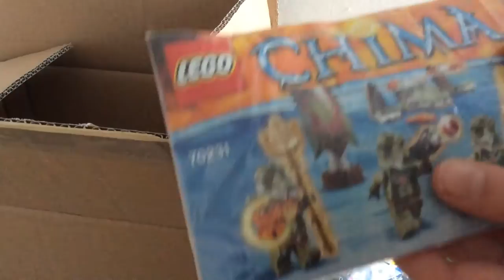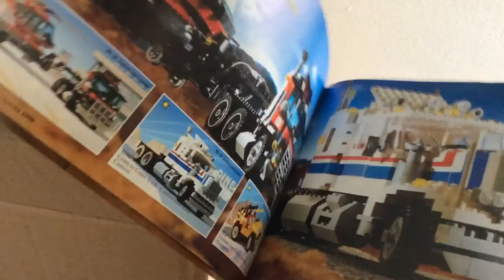Opening Lego Sets